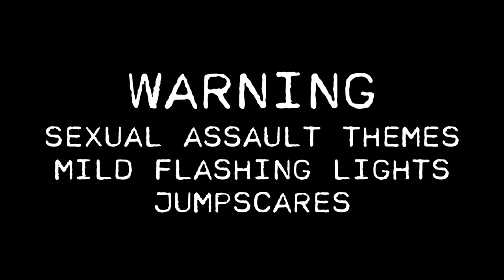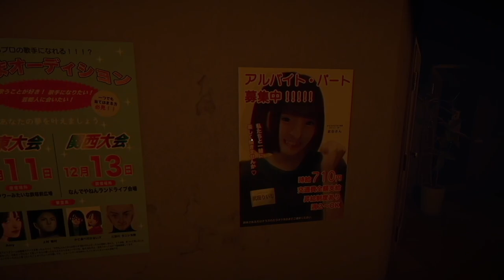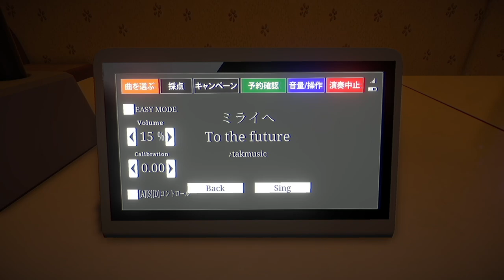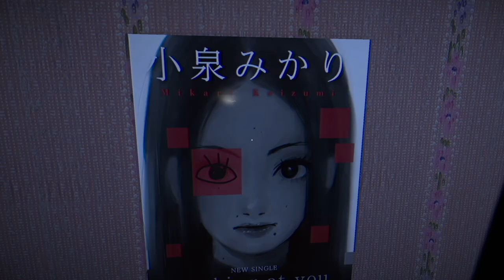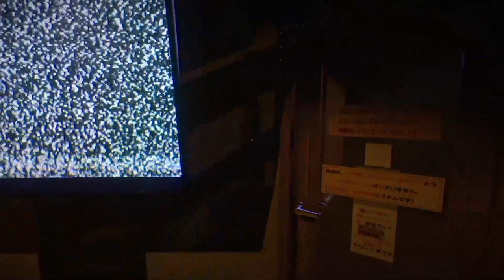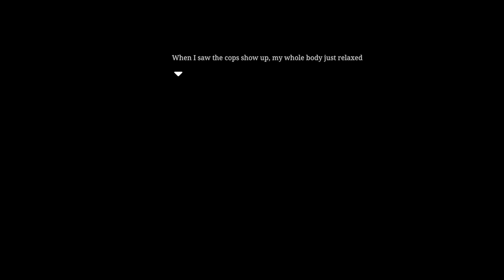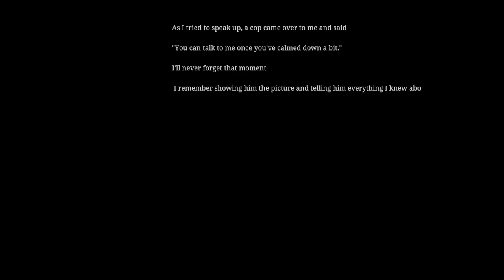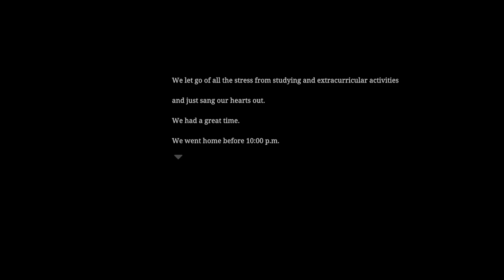THIS GAME MAKES ME UNCOMFORTABLE [The Karaoke - ALL ENDINGS]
Hey fellas, this game deals with some pretty rough stuff so please make sure to think about whether or not you should watch it. Overall, it's definitely a Chillas' Art game but not as hardcore as their previous games. There aren't even any crazy ridiculous key item puzzles like before. You're the best and I hope to see you again soon (:

Game Descriptions:

The Karaoke | ヒトカラ is a Japanese horror game about a high school girl at a Karaoke.

Japanese Theme: Environment art inspired by Japanese horror films.

AutoSave: Autosaves every checkpoint.

Multiple Endings: There are 6 endings.

Genres: Psychological Horror Game, Japanese Horror, Walking Simulator, Karaoke, Atmospheric Horror, Puzzles, Key Items, Jumpscares, Chillas Art, Unity, Unreal Engine, Multiple Endings

Chapters:
00:00 Intro
00:40 The Gymnasium
03:20 The Locker Room
05:04 The Streets
11:27 Karaoke Bar
14:07 Room 12 - Ripe Fruit Song
17:52 Getting a Drink
19:46 Room 12 - Rest Song
26:05 Lost Demon Song
29:07 Getting The Food / Staff Room
30:50 Room 12 - Nightmare
34:05 Finding Moekas' Phone
38:35 Trying To Get Out
42:40 CCTV and Escape
51:11 ENDING 6
53:38 ENDING 1
57:37 ENDING 5
1:04:47 ENDING 3
1:07:45 ENDING 4
1:10:58 ENDING 2
1:13:30 Final Thoughts

Audio Interface: